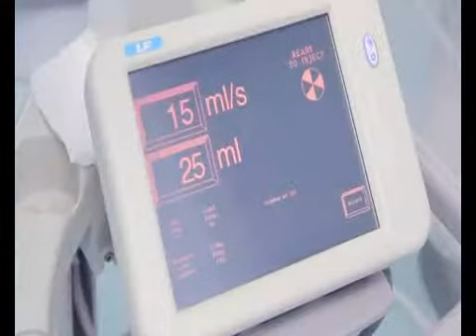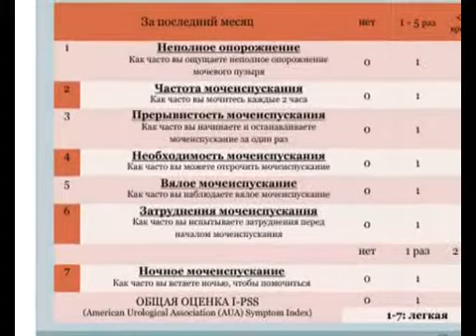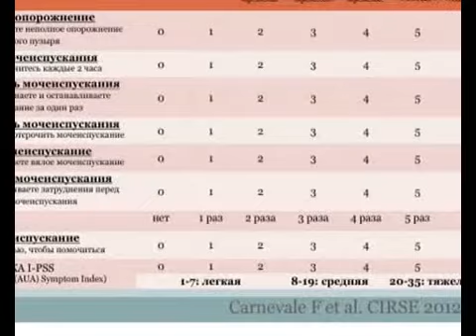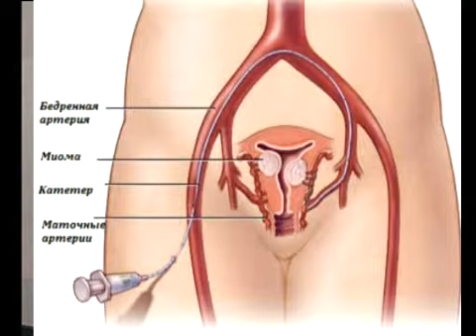здесь и сейчас хирург созыкин 12 05 15